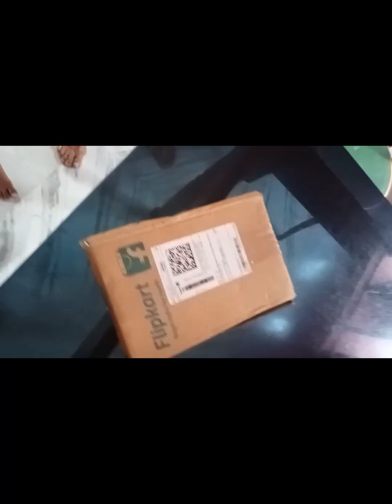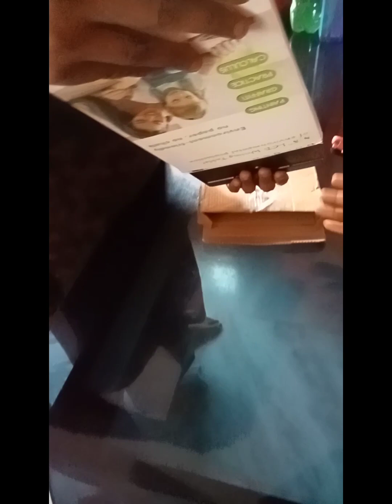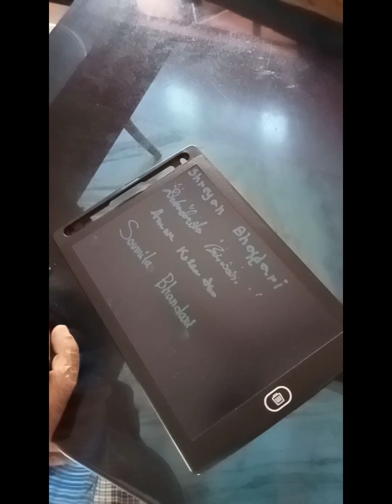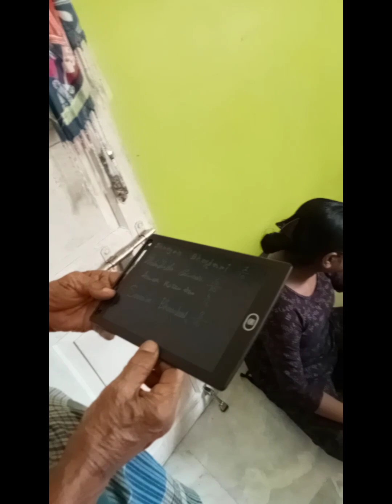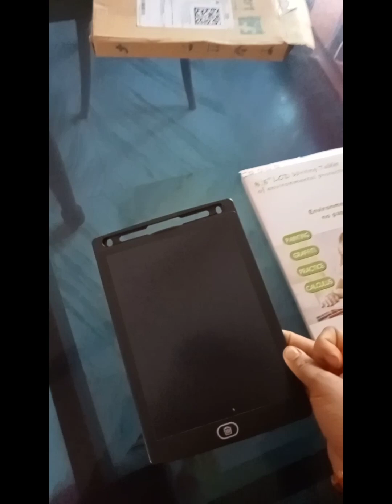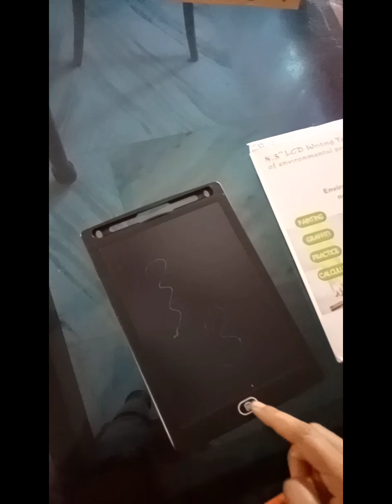আজ আমাদের কি পার্সেল এলো বাড়িতে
আজ আমাদের পার্সেল এলো বাড়িতে